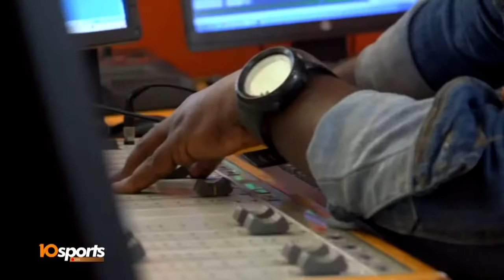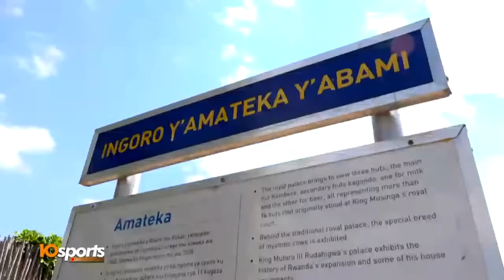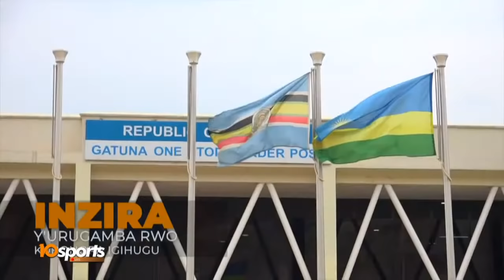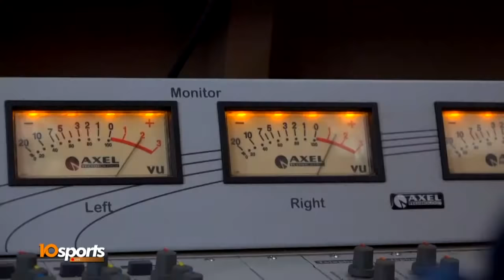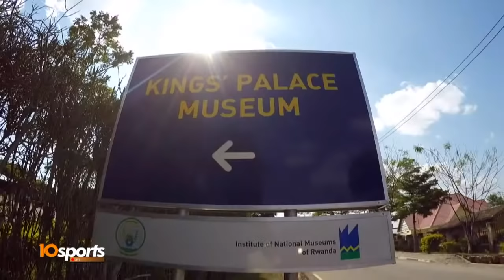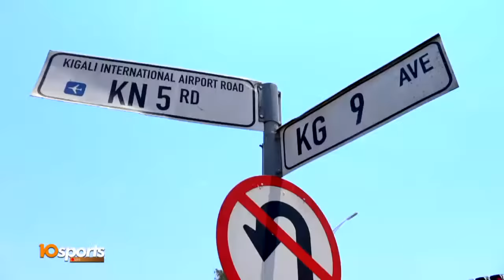WEEKEND SPORTS LIVE 20 02 2021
10SPORTS LIVE 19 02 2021